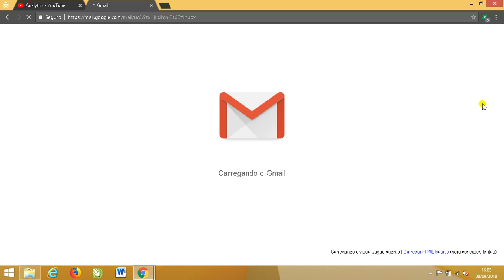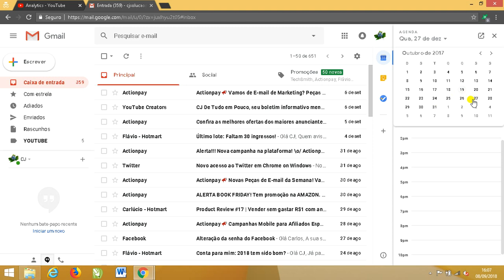Criar Reunião na agenda do Gmail/Google e adicionar convidados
Crie reuniões na agenda do Google enviando convite e lembretes aos participantes.
PARE DE VENDER FIADO
O dinheiro está cada vez mais virtual e o uso do cartão se tornou uma realidade mundial.
Você faz vendas e ainda não possuí uma maquinha de cartão?? peça a sua pelo link, com os melhores preços e garanta R$ 48,00 de credito na sua conta PagBank
E olha a boa noticia, criando sua conta PagBank pelo link você ganha mais 20 reais de credito nela. Corra lá pelos links abaixo